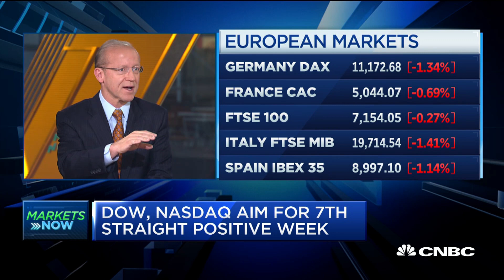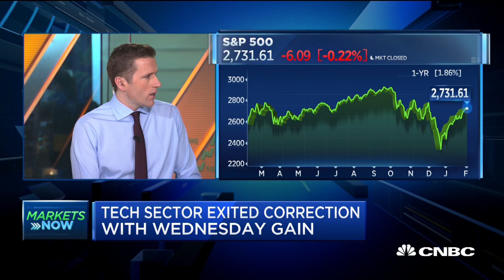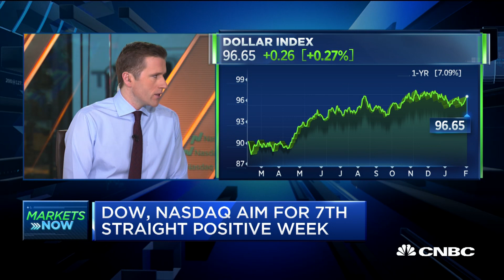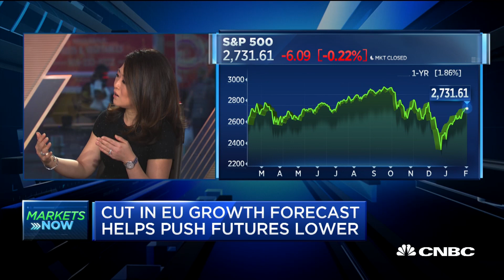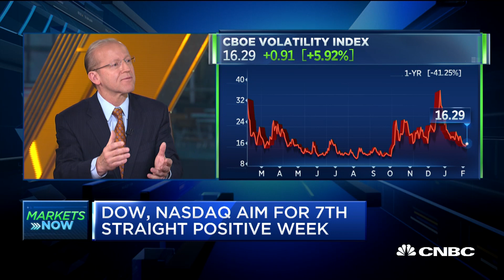Three factors that led to a January rally: Trader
Charles Campbell, trading desk specialist at MKM Partners, and Steve Parker, head of thematic equity solutions at J.P. Morgan Private Bank, joins "Squawk Box" to discuss the broader markets.